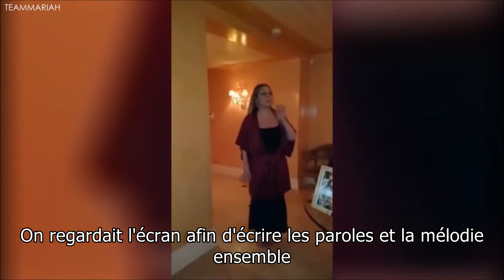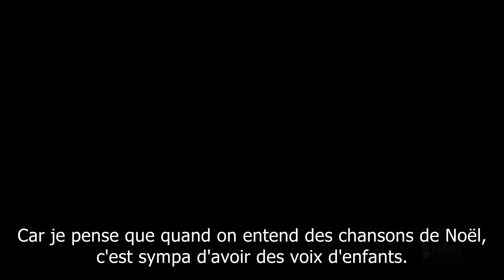Mariah Carey about the making of "The Star" (2017-2018) (Sous-titres Français)